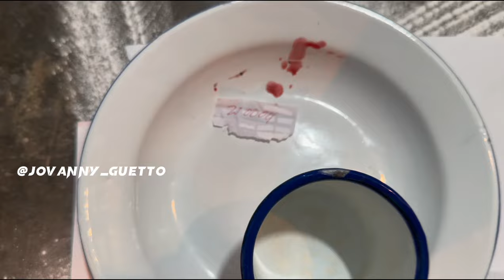HOUGAN ALIX EXPLICA PORQUE NO PIEDE HACERSE MILLONARIO CON EL DINERO QUE EL HACE ,DA LALOTERIA🙏💰